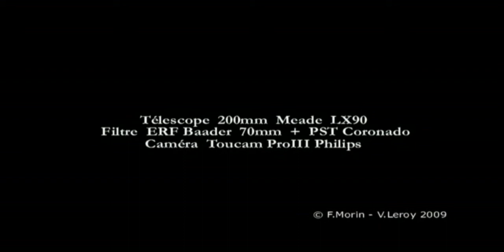Protubérances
Timelaps de protubérances solaires réalisé avec un télescope muni d'un filtre Halpha.
Images et timelaps de Fabrice Morin.
Montage et son de VL.
Casque HiFi recommandé pour la lecture.